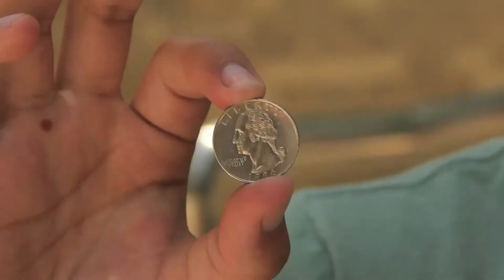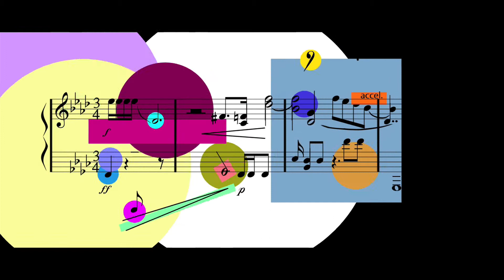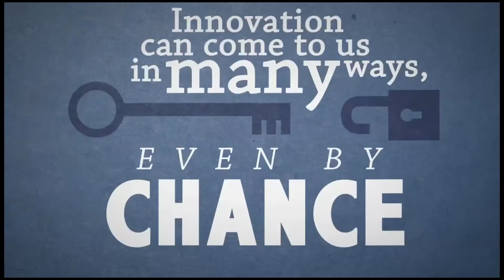AndrewQHolzschuh reel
this is my graduating reel from the art institute of dallas